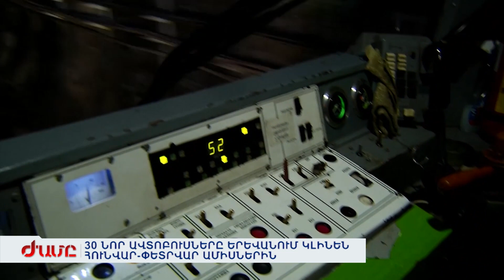30 նոր ավտոբուսները Երևանում կլինեն հունվար-փետրվար ամիսներին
Հրազդանի կիրճում մարզվող, հանգստացող քաղաքացիներին չանհանգստացնելու համար քաղաքապետարանն առաջարկում է շաբաթ-կիրակի արգելել մեքենաների երթևեկությունն այդ հատվածում: Սա կնպաստի առողջ ապրելակերպի զարգացմանը, իսկ քաղաքացիների անվտանգ երթևեկության ապահովման համար կառավարությունը Երևանի Մետրոպոլիտենին հատկացրել է ավելի քան 620 մլն դրամ,բայց ևս 300 մլնի անհրաժեշտություն կա: